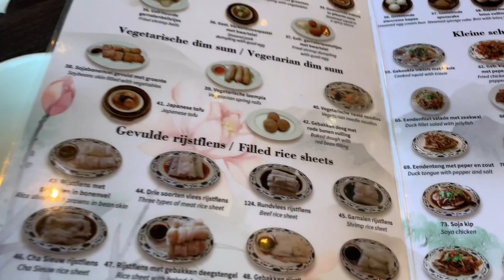😷 Navigating life ♡ Fun days to COVID | vlog 20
Hello my friends, so I got COVID... but before that I had some really fun days. Lunch with fam & watching BTS in the theatre.
After that was it was less fun with COVID... but because I'm triple boosted my symptoms were very mild. Felt like a cold.

xx Bobo